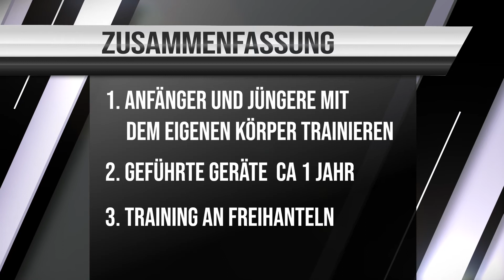Eigenkörpergewicht oder Hanteln? Was du wirklich brauchst!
In diesem Video lernt ihr alles was ihr braucht um mit dem Training zu starten und euch von dort an schnell und kontinuierlich zu steigern.